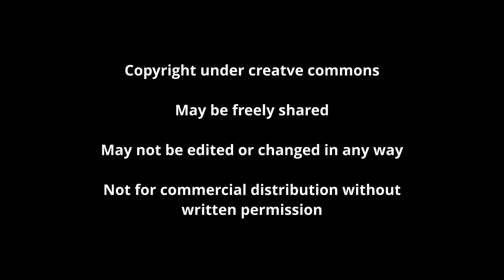Sunday Council 10 May 2020 with Sound Healing performance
Community council for Sunday, May 10. First talk, then a performance with flutes, Fujara, jaw harp, and poems.